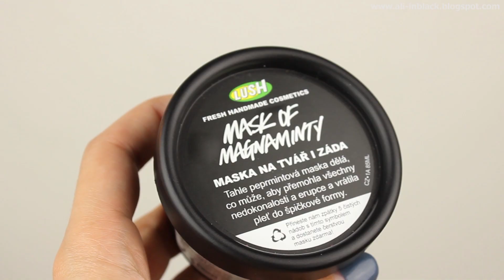*Nákupy v Lush!*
Seznam produktů:
-koupelový balistik Sněhulák
-luxusní krémová koupel: Melting snowman
-balistik: Shoot for the stars
-balistik: So white
-tělové máslo: Sandy Santa
-sprchový gel: Ponche
-sprchový gel: Snow fairy
-maska: Mask of Magnaminty